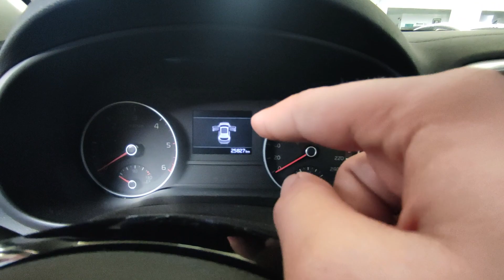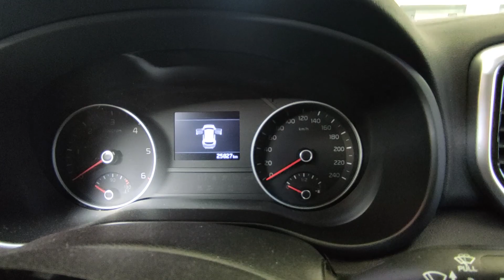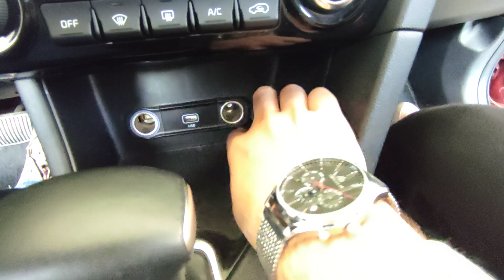YENİSİNE GEREK VAR MI? | Kia Sportage 1.6 CRDI Elegance+ İnceleme | OtoGrafi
Bu videoda Kia Sportage'a baktık. Keyifli Seyirler...